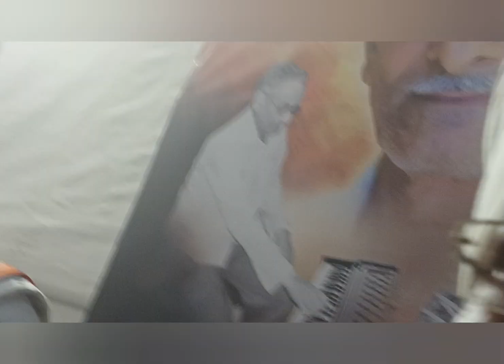स्व. चिंतामण गणपत देवळीकर, पाये - भिवंडी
उत्तरक्रिया पूर्वरात्र निमित्ताने